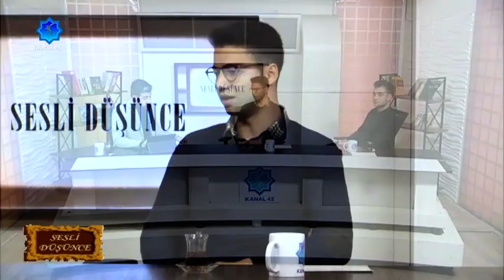Sesli Düşünce - YKS'ye Nasıl Hazırlanmalıyız?